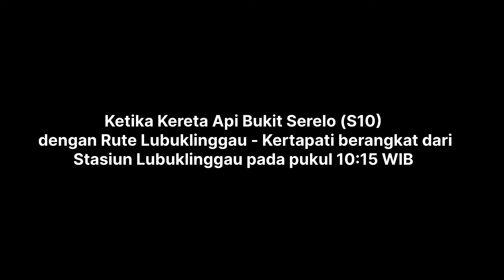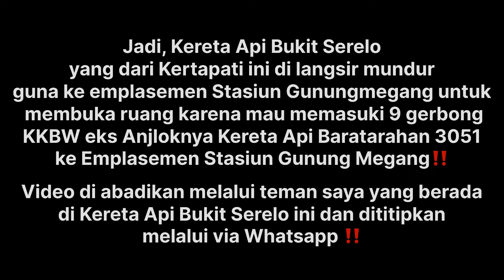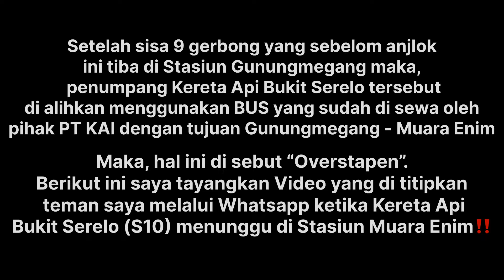TELAT ±14 JAM BEGINILAH KONDISI STASIUN LUBUKLINGGAU AKIBAT DAMPAK ROBOHNYA FLYOVER PENANGGIRAN‼️